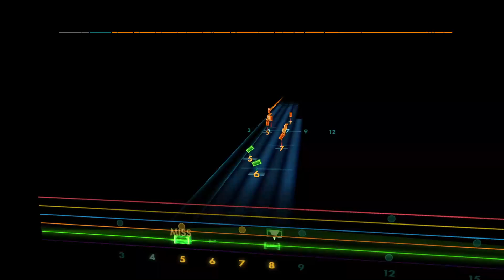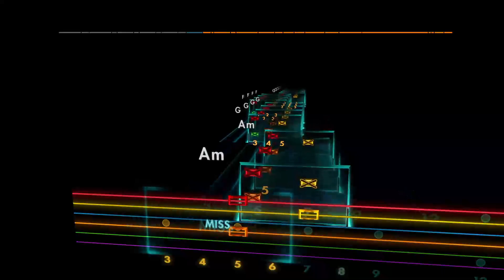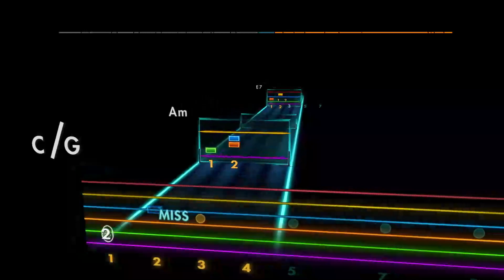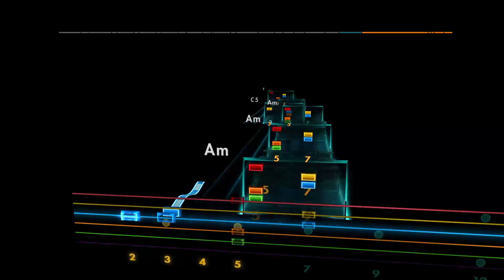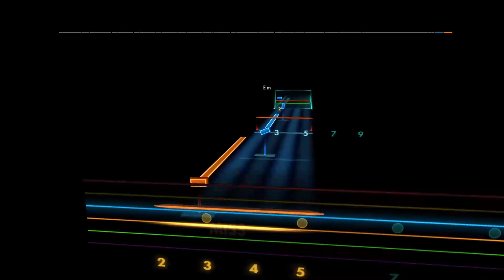La vereda de la puerta de atra - Extremoduro [Lead - E A D G B E] Guitar Tab